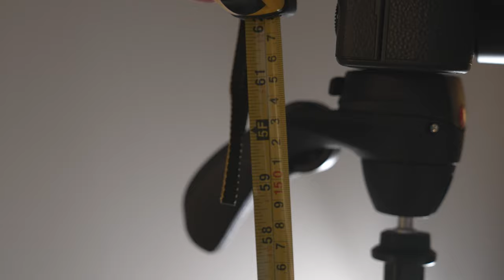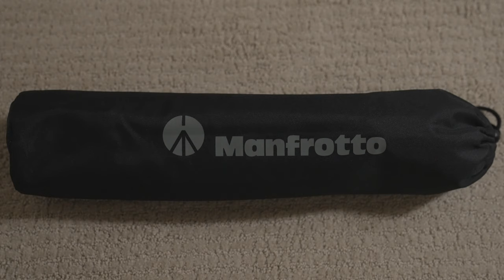Is This $70 Tripod Worth It? || Manfrotto Compact Action Tripod Review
Is the $70 Manfrotto Compact Action Tripod worth it, as an overall purchase?  Other than a camera and a lens, this tripod was one of the first investments I made when I started in the videography space a couple of years ago, and has generally served me well since.

I'll use this review to discuss the many features and pros of this tripod, as well as some of the drawbacks and cons you might experience compared to other tripod models.  Finally, I'll give my general take on the tripod overall, and whether I'd recommend it.

Certainly if you're in the market for a budget tripod that can handle smaller smartphone cameras like an iPhone, point-and-shoot cameras like the Sony ZV-1, smaller APS-C cameras like the Sony a6000 series (e.g. a6100, a6400, a6600) or the Canon M50, this tripod is a solid choice for those cameras and an excellent choice in general for traveling, quick on-the-go shooting, etc.  I still use mine today with my Sony a7 III and a7S III in select circumstances, and you may be able to do the same with your DSLR or mirrorless camera, so long as you bear in mind the tripod's weight limit and head design.

Manfrotto Compact Action Tripod
Manfrotto Universal Smartphone Clamp Pro

Cameras & Lenses:
Sony a7S III
Sony a7 IV
Sony a7 III
Sony 20mm f/1.8 G
Sony Zeiss Sonnar 55mm f/1.8
Sony 24-70 f/2.8 GM
Sony 70-200 f/2.8 GM

Audio:
Rode VideoMic NTG
Tascam DR-10L
Zoom H6

Lighting:
Aputure LS 60x
Aputure Amaran P60c
Aputure Amaran AL-F7
Aputure MC

Tripod/Monopod:
Manfrotto 290 Xtra 128RC
iFootage Cobra C180-II